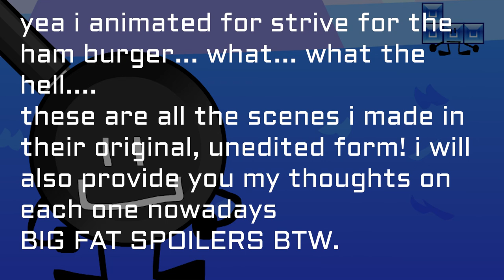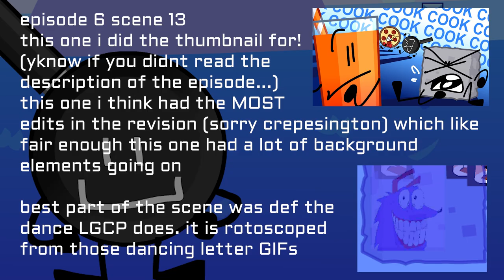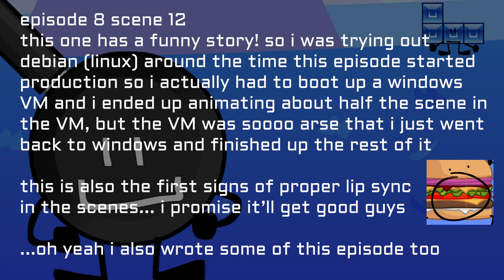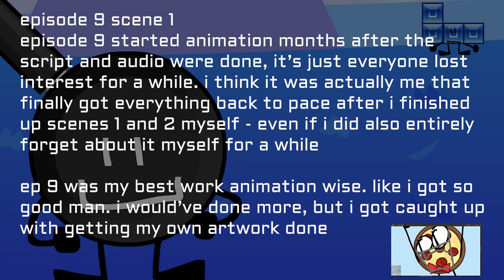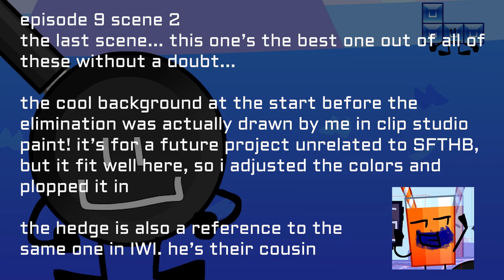Strive for the Ham Burger - rustMotherboard Scenes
whaaaat? i animated for an object show again? you must be lying to me right now...

strive for the ham burger recently finished up, and i animated a handful of scenes! this video shows them all in their original versions (before revised) + some of my comments on them

spoilers for the whole show obviously

timestamps:
1-3 - 0:07
4-6 - 0:46
5-7 - 1:28
6-13 - 1:57
8-12 - 2:35
8-19 - 2:59
9-1 - 3:42
9-2 - 4:09

algorithm junk